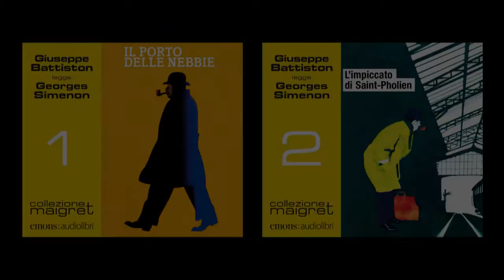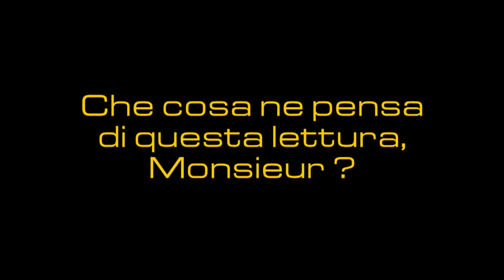Giuseppe Battiston è Maigret - Lettura e intervista in sala di registrazione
La Collezione Maigret

Il porto delle nebbie, L'impiccato di Saint-Pholien, Pietro il lettone, Il cane giallo, Maigret, Il crocevia delle tre vedove, La ballerina del Gai-Moulin, Il defunto signor Gallet, La balera da due soldi, L'ombra cinese, Le vacanze di Maigret, Il caso Saint-Fiacre, I sotterranei del Majestic, Un delitto in Olanda, Una testa in gioco, Maigret a New York.

I nostri audiolibri, in versione integrale, saranno disponibili in formato CD mp3 e scaricabili dal nostro sito e dai principali portali.

Sostenete il nostro progetto e partecipate alla nascita della nuova Collezione Maigret in audiolibro!